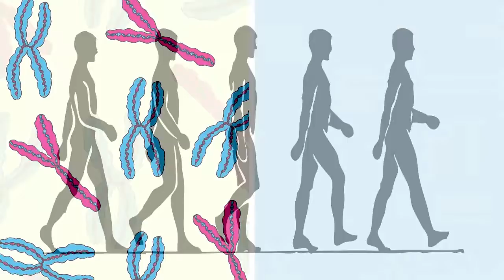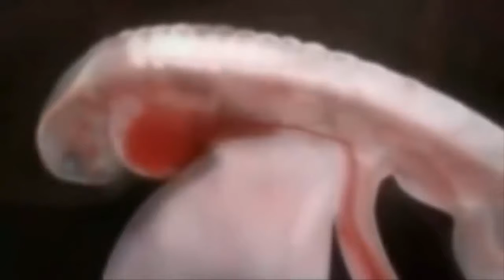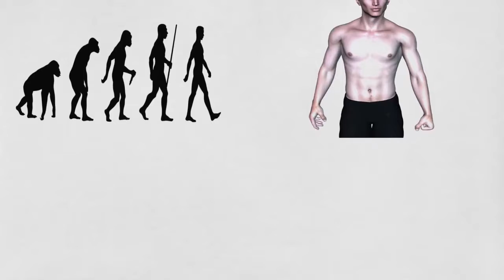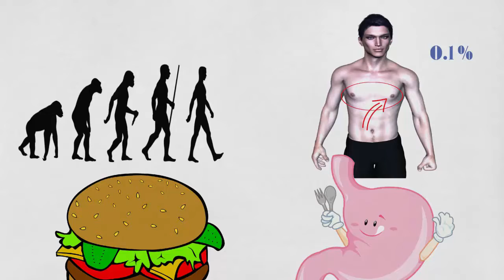🔴ছেলেদের কেন স্তন আছে ? Why Do Man Have Nipples? || Ektu Biggan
কোনো সমস্যা না হলে কোনো পুরুষই সাধারণত সে স্তন থেকে দুধ উৎপন্ন করতে পারে না। যদি সন্তান সন্ততিদের দুধ খাইয়ে সাহায্য নাই করতে পারে তাহলে কোন লাভের জন্য এই অপ্রয়োজনীয় জিনিষ সারাজীবন ধরে থেকে যায় প্রত্যেকটি সকল পুরুষেরই স্তন-গ্রন্থি আছে। মস্তিষ্কের পিটুইটারি গ্রন্থিতে টিউমার সহ অন্য পুরুষের মাঝে?

ছেলেদের কেন স্তন আছে ? Why Do Man Have Nipples?